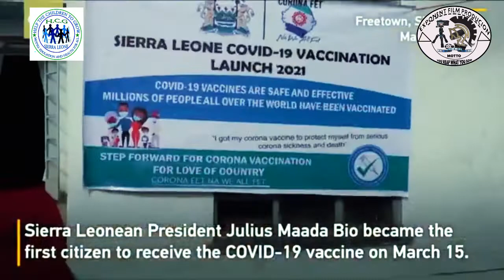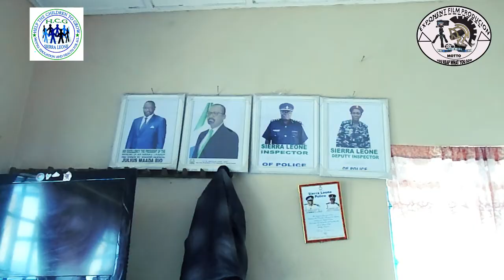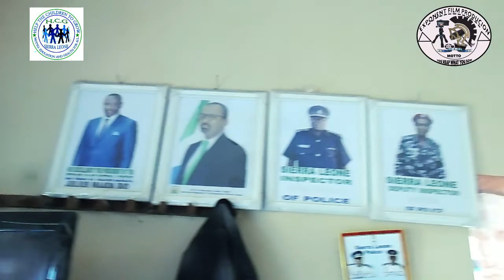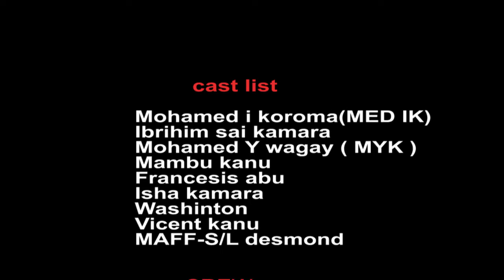covid 19 VACCINE documentary video 📸.. watch and learn much .